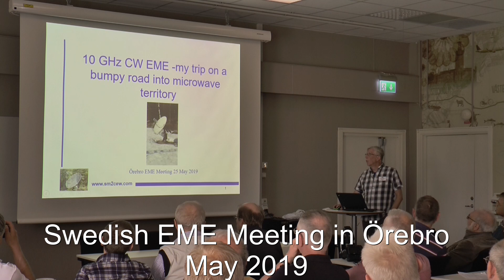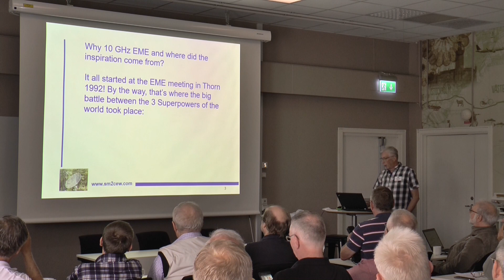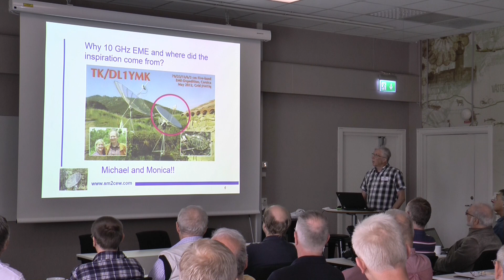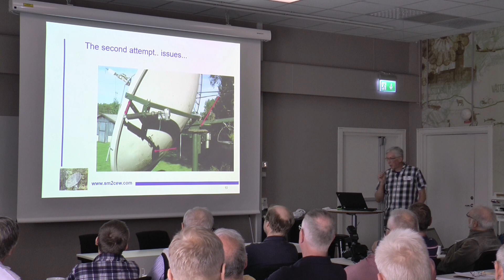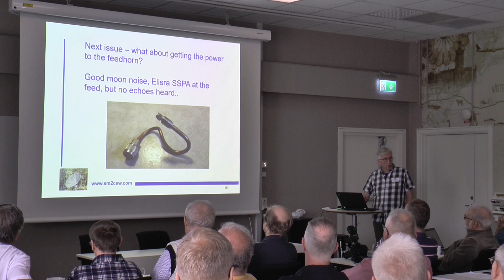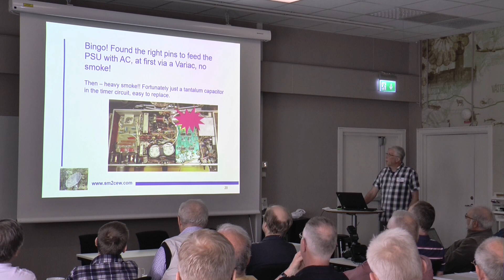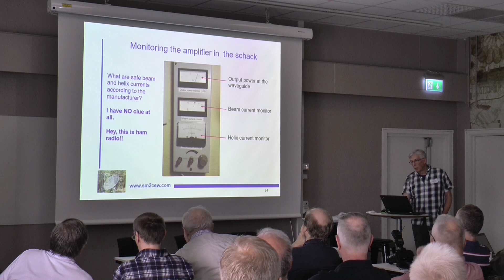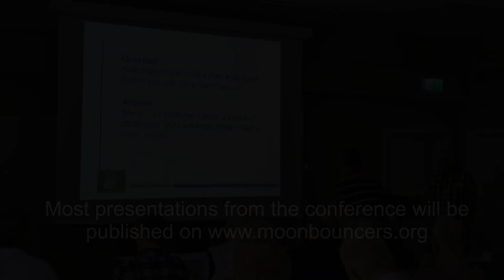The Swedish EME meeting in Örebro in May, 2019 - Part 2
SM2CEW Peter explained how he got on 10 GHz EME
Most presentations from the conference will be published as soon as possible.